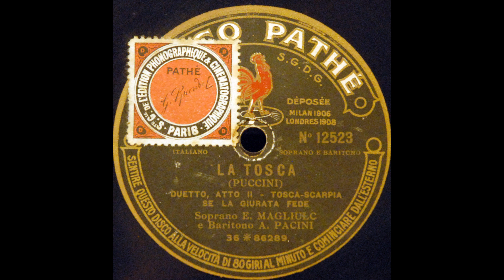Se la giurata fede (Elvira Magliulo and Adolfo Pacini)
Elvira Magliulo and Adolfo Pacini sing "Se la giurata fede" from "Tosca" on Pathé 12523, recorded around 1912.